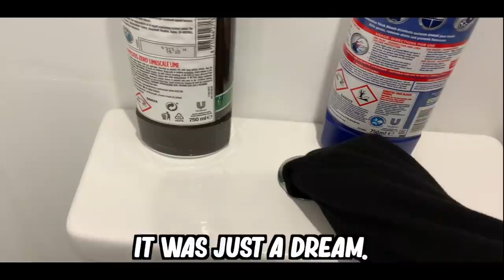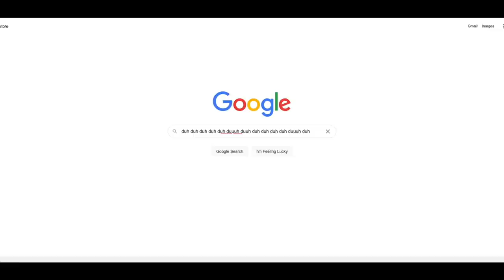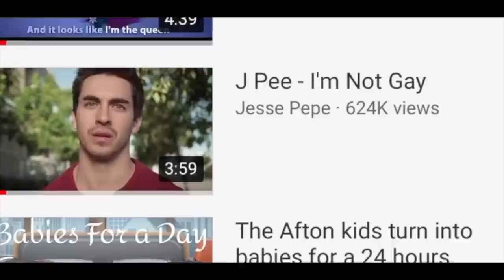SimplyTasha's MOST LIKED TikToks Of 2021! (Part 4)